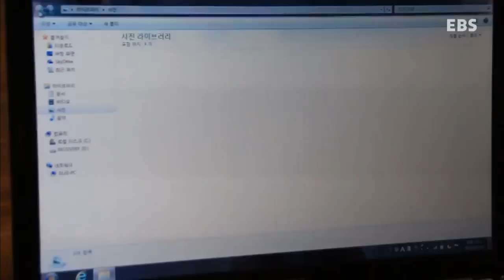세계테마기행 - 야생의대지알래스카3부-북극바다 주인 이누피아트_#004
야생의 대지 알래스카 3부-북극바다의 주인 이누피아트,

알래스카는 알류트어로 'Alyeshka' 즉 '위대한 땅'을 의미한다. 이름 그대로, 미국의 주(州)중에서 최대의 면적을 가졌고, 이 곳에는 10만 개의 빙하지대와 3,000여 개의 강이 흐르고 있으며, 미국의 58개 국립공원 중 8개로 가장 많은 국립공원을 보유한 주이기도 하다. 그 옛날, 사람들은 황금의 열기로 알래스카로 향했다면 지금은 동토에서 피우는 강인한 생명과 거대한 빙하를 보기 위해 야생의 대지로 향한다. 미국인들에게도 '꿈의 여행지'로 꼽히는 곳.'왜 사람들은 알래스카의 자연을 그리워할까'그 해답을 찾아, 사진작가이자 자동차 탐험가인 함길수 작가가 알래스카 길 위를 달린다.